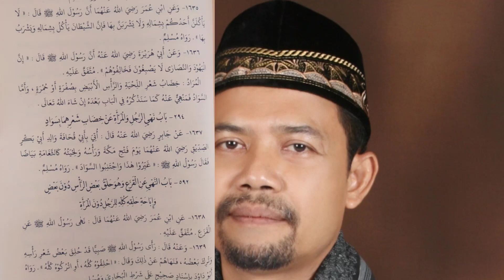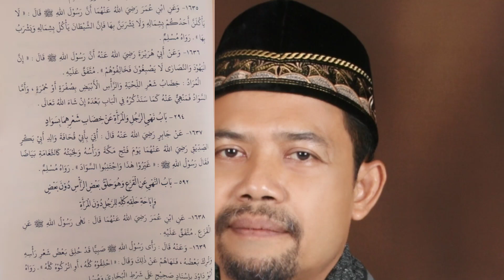Jauhi dan Jangan Serupai Syetan